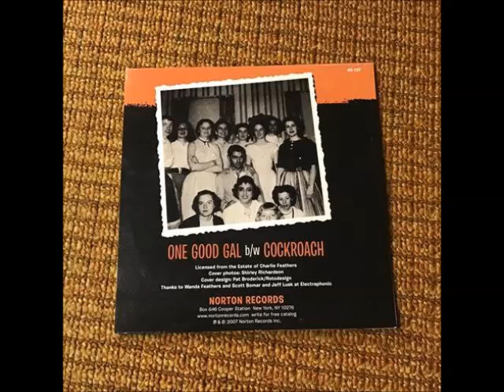Charlie Feathers One Good Gal